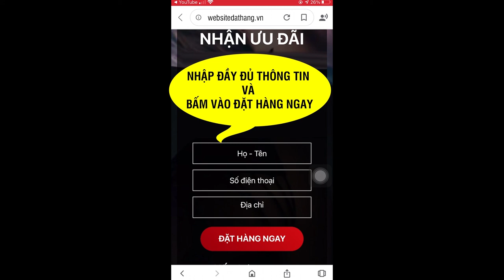Thanh Hít Hỗ Trợ Giảm Cân Slimstick Puressentiel có tốt không? Mua ở đâu?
Thanh Hít Hỗ Trợ Giảm Cân Slimstick Puressentiel, Giảm cảm giác thèm ăn, hỗ trợ tan mỡ thụ động. Giá 349.000 VNĐ/ Thanh
Bạn đang thực hiện ăn kiêng giảm cân. Thách thức mà bạn đang gặp phải:

- Không biết làm thế nào để giảm cảm giác thèm ăn. Thật khó để đánh bại cơn đói đang hành hạ bản thân phải không?
- Bạn không thể sử dụng ý chí đơn thuần được. Bạn cần phải có công cụ hỗ  trợ bạn trong cuộc chiến này.

Slimstick Puressentiel là gì?
Slimstick Puressentiel là một sản phẩm hỗ trợ giảm cân ở dạng hít. Sản phẩm do công ty Puressentiel Pháp sản xuất.

Công ty này chuyên về ứng dụng tinh dầu trong chăm sóc sức khỏe. Sản phẩm Slimstick này chỉ một phần trong hệ sinh thái đa dạng các sản phẩm của hãng.
Hiện tại, các sản phẩm của Puressentiel đã có hàng phân phối chính thức ở Việt Nam. Không cần phải mua hàng xách tay làm gì.

Thanh hít hỗ trợ giảm cân Slimstick Puressentiel giá bao nhiêu, mua ở đâu?

Giá bán tham khảo cho một thanh là 349.000 VND. Mua nhiều hơn sẽ tiết kiệm hơn.  Để xem giá cả cũng như nhận thêm tư vấn, bạn likk bên dưới.

Thành phần Thanh Hít Hỗ Trợ Giảm Cân Slimstick Puressentiel:
- Cam Bergamot
- Hoa cúc La Mã
- Cannelle de Ceylan
- Quế
- Đinh hương
- Quýt

Công dụng: Hỗ trợ việc trao đổi chất trong cơ thể, hạn chế quá trình sản xuất chất béo trong máu, ngăn chặn sự hấp thụ Cholesterol. Làm giảm lượng đường huyết trong máu. Giúp giảm cortisol- HOOCMON liên quan đến trạng thái thần kinh duy trì tâm trạng, thư giản. Giảm cảm giác thèm ăn, hỗ trợ tan mỡ thụ động. Duy trì Insulin một cách ổn định.

Đối tượng sử dụng: Người bị thừa cân béo phì. Người gặp các vấn đề như mỡ máu, bệnh đường huyết do béo phì gây ra. Người nghiện thuốc lá

Hướng dẫn sử dụng:

Đặt ống xông cách lỗ mũi 1 cm, bịt lỗ mũi còn lại và hít hương thơm của tinh dầu 3 lần. Lặp lại với lỗ mũi bên kia theo cách tương tự. Lặp lại nếu cần thiết. Sử dụng trong vòng 6 tháng sau khi mở nắp.
ĐẶT MUA NGAY
Giá 349.000 VNĐ/ Thanh